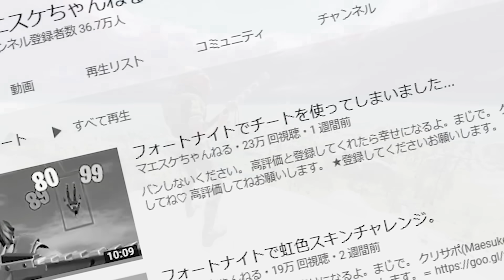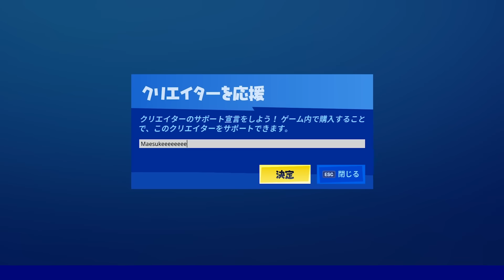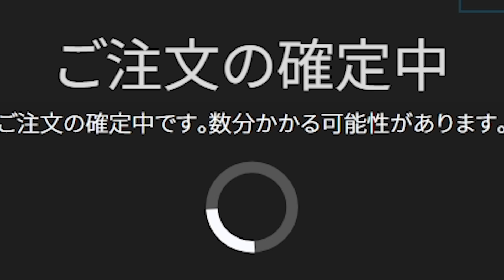このフォートナイト動画を絶対見てください...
クリサポ(Maesukeeeeeeee)してね♡
高評価してねお願いします。

★登録してくださいお願いします。

DOVA-SYNDROME、HurtRecords、H/MIX GALLERY、
時の迷い人、MusicNote、MusMus、甘茶、小森　平、
ニコニコモンズ、ユーフルカ